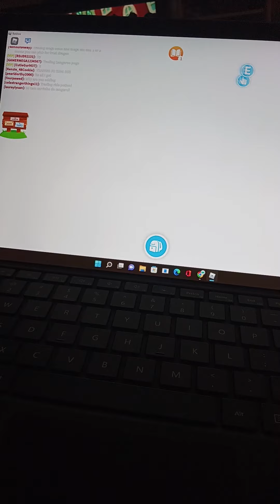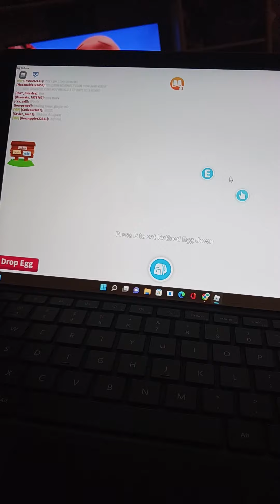Guess it, you keep it challenge with Martha